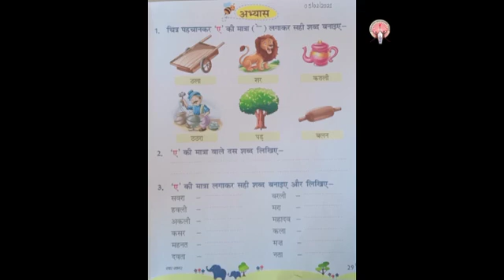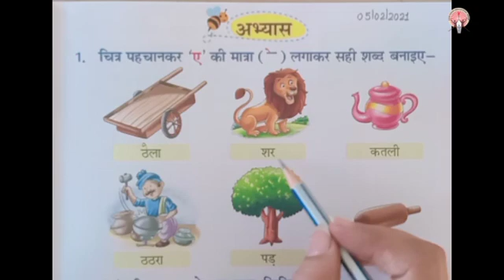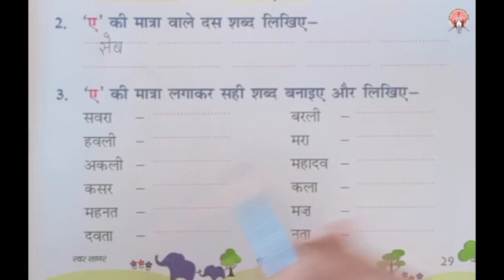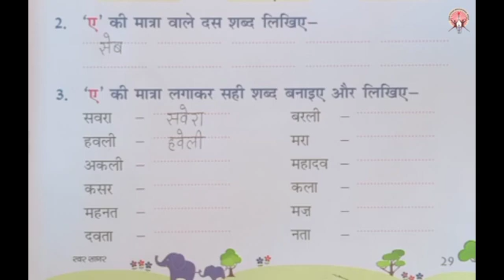Sr KG (Hindi Book Exercise)